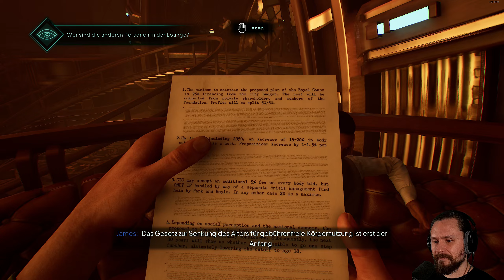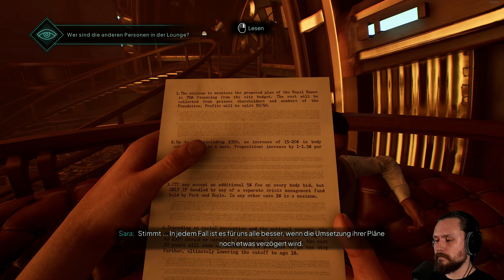Was geschah an Bord der Icarus? | Nobody Wants to Die #02 | PC Let's Play | Deutsch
Mein System:
Intel Core i9-14900K 8 + 16 Kerne, 36MB l3-Cache
Gigabyte Z790 AORUS Master X
NVIDIA GeForce RTX 4090 24GB | MSI Ventus 3X E OC
96GB DDR5-5600 RAM

Mein Streaming-PC:
Intel(R) Core(TM) i9-13900KF CPU @ 3.00GHz
64 GB DDR5 RAM
NVIDIA GeForce RTX 4080 16GB
Mainboard: ASUS PRIME Z790-P WIFI DDR5

Sony ZV-E10
Shure SM7B